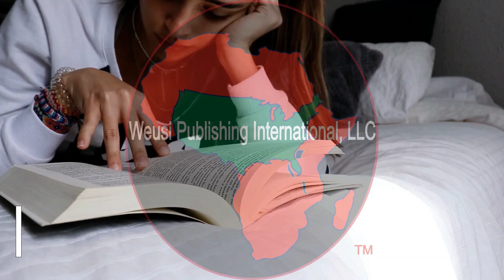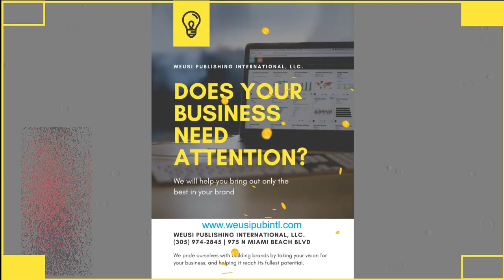WPI Company Services Video rev Sept. 2021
Weusi Publishing International, LLC
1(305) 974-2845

We are a Florida certified minority owned digital content creation, publishing, printing and greeting card wholesale corporation, at work for you!

Mission Statement:  To deliver the very best products and services in order to meet or exceed customer expectations the first time.

Our products & services include but not are limited to:

Kidz of SoutH FloridA TV Show
Weusi Publishing International Podcast Show
Greeting card retail opportunities.
Video productions.
Corporate & product photography.
Audio productions.
Social media management.
eBook & audio book publishing.
Printing, scanning & copying.
Graphic designs.
Custom document creations.
Advertisement campaigns.
And corporate identity.

Connect with our CEO on Linkedin - Mr. Kenneth Longdon.

View our about section on this channel or view our website to learn more.  Thank you for viewing.